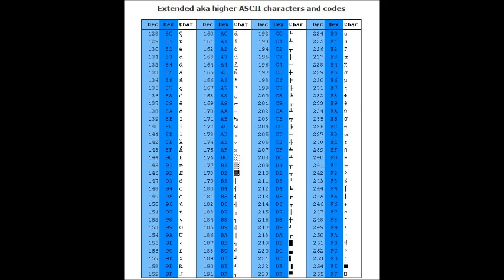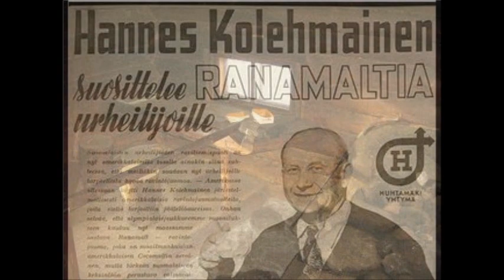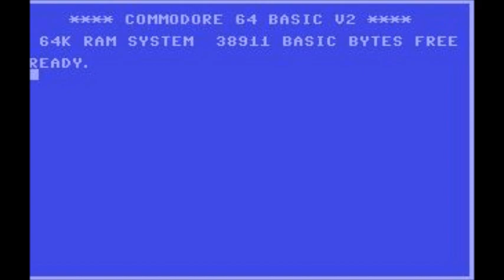NEURONBURST-GUGGENHEIM EXPERIENCE FEAT. JANNE GALLEN-KALLELA-SIRÉN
GUGGENHEIM EXPERIENCE